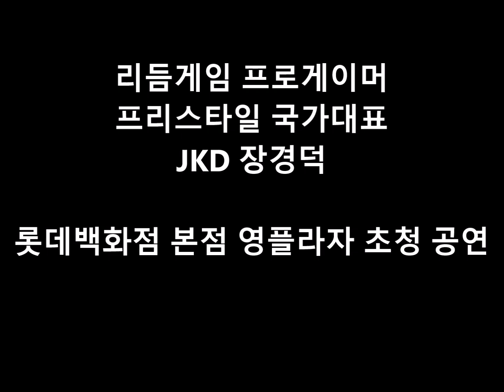롯데백화점 본점 영플라자 펌프 공연 - [리듬게임 프로게이머 - 프리스타일 국가대표 - JKD 장경덕]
펌프 프리스타일 퍼포먼스 공연

리듬게임 프로게이머 - 프리스타일 국가대표
나이키 후보모델 - 펌프잇업 반야 팀장

롯데백화점 본점 영플라자 - 돌아온 펌프의신
WPF 프리스타일 국가대표 - JKD 장경덕

Rhythm Game Pro Gamer - National Freestyle Team
Nike Candidate Model - Pump It Up Banya Team Leader

Lotte Department Store - Young Plaza - God of Pump
WPF Freestyle National Team - JKD

혁명 / 혁명가 / The Revolution JKD